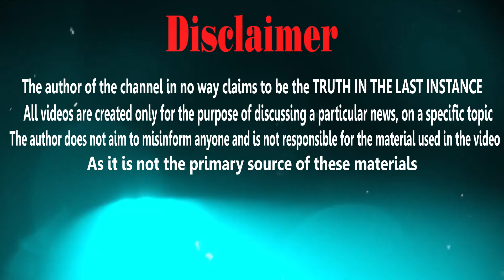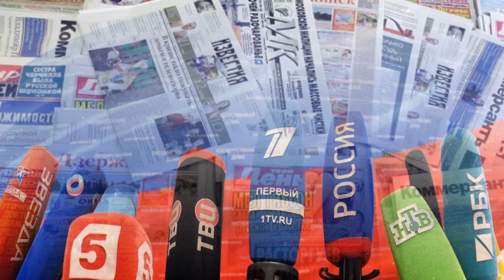Nightmare House The Tragic Story of Natalie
Nightmare House: The Tragic Story of Natalie | A Shocking Kidnapping Case
In today's spine-chilling video, we unravel the tragic story of Natalie, a young girl who fell victim to a horrifying kidnapping that shook the nation. The Nightmare House, as it came to be known, will send shivers down your spine as we dig deeper into this dark tale.
We take you on a journey to the eerie Nightmare House, where the unimaginable took place. As we explore the sinister environment, we uncover shocking details and clues about Natalie's disappearance and the events leading up to her kidnapping.
Join us as we examine the suspects behind this heinous crime. Uncover their disturbing motives, and learn how the authorities worked tirelessly to piece together the chilling puzzle of Natalie's kidnapping.